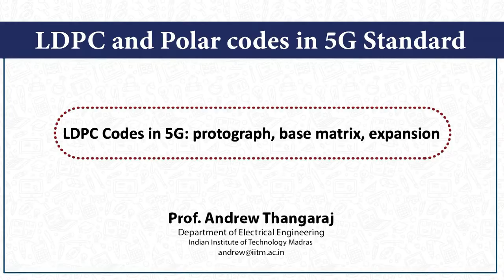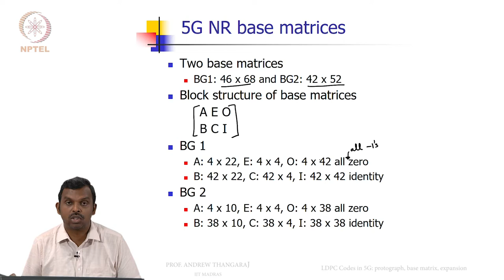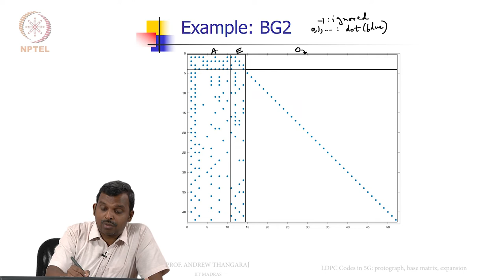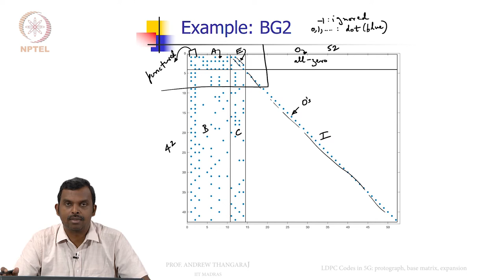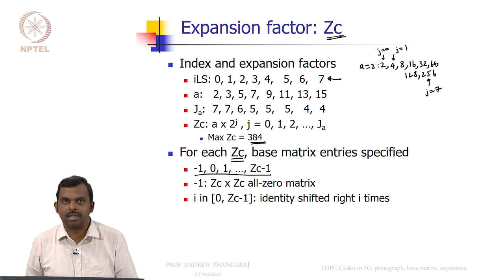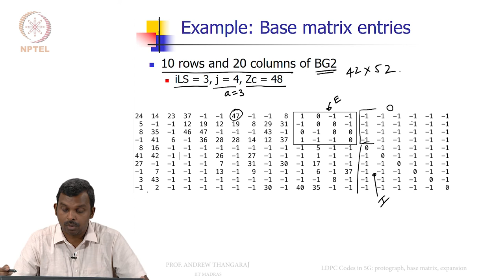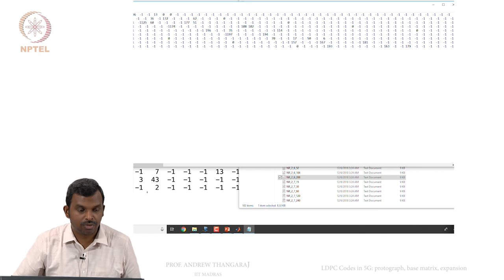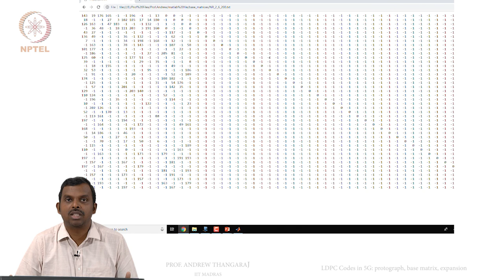LDPC Codes in 5G: protograph, base matrix, expansion